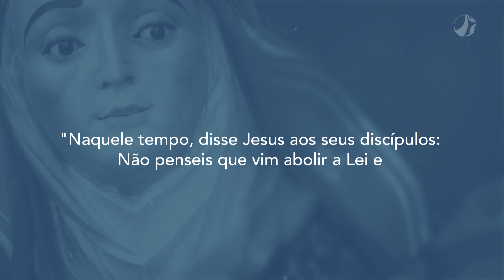Reino dos Céus | Mãe Maria (06/03/2024)